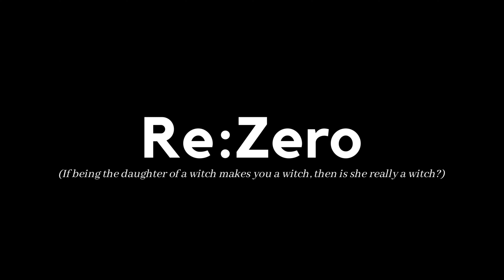THE HYPEST MOMENT?! Re Zero Season 2 Episode 16 | Reaction!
Reaction Start Time: 01:07
End Credit Scene: 16:36